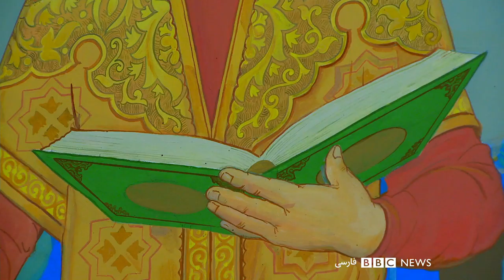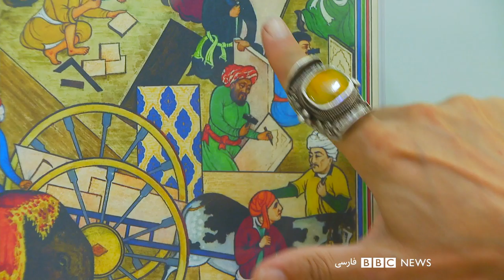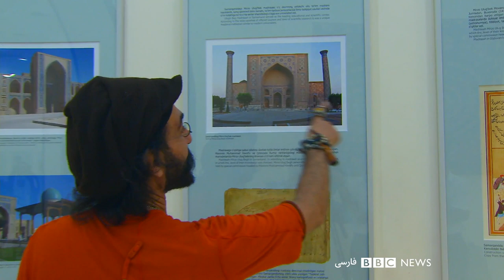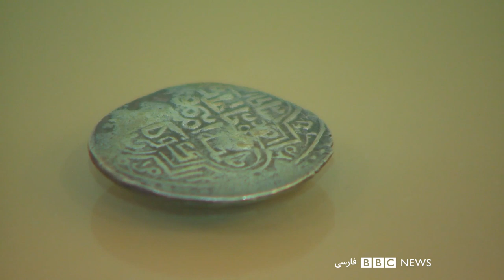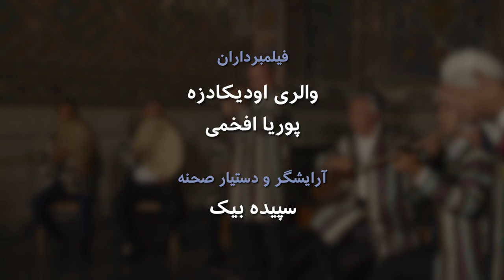ستاره‌های آمریکا در آسمان سمرقند - بلور بنفش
اخیرا خرابه‌هایی در  بلندای تپه‌ای در سمرقند کنار زده شد و بقایای رصدخانه معروف الغ بیک، بیرون آمد. رصدخانه‌ای که در زمان خود (دروه تیموری) آخرین تجهیزات را داشته و منجمان معروف زمانش، از روزنه‌ای در بامش هزاران ستاره در آسمان را رویت و نشانه‌گذاری کردند .در این برنامه بهزاد بلور به موزه رصدخانه سمرقند رفته و ما را با اسطرلاب‌ها و کناب‌های ستاره شناسی آن زمان آشنا می‌کند. همزمان در گوشه دیگری از شهر اجرای یک گروه معروف موسیقی آمریکایی را می‌بینیم که در جشنواره ترانه شرق شرکت داشتند و بهزاد در گفتگو با این گروه ما را با سبک دیگری از موسیقی بومی آمریکا آشنا می‌کند.